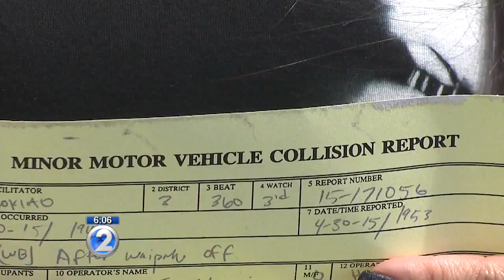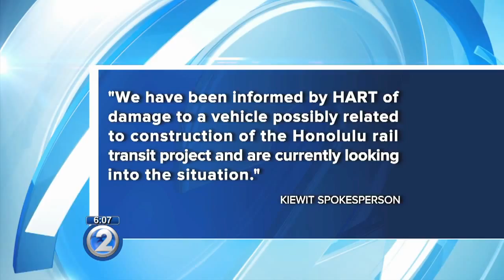Woman claims car hit by debris from rail construction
A Waikele woman says she was driving on the freeway, right underneath a massive structure, when something hit her car.